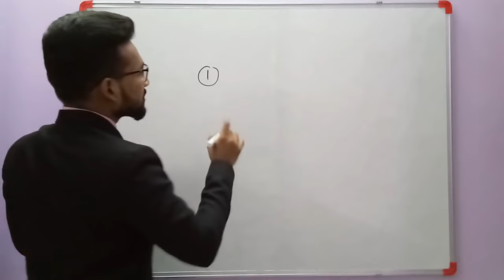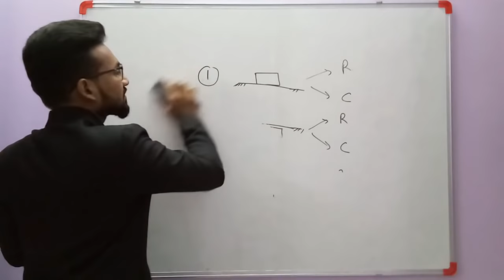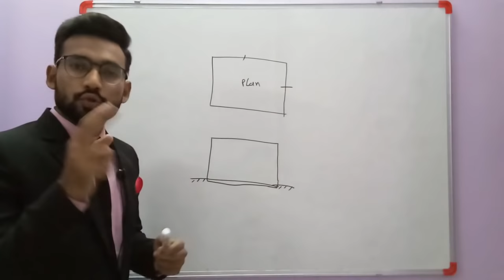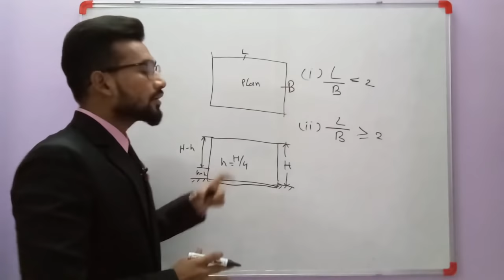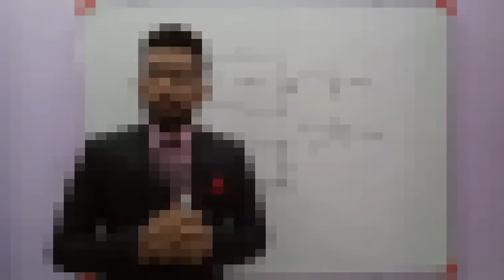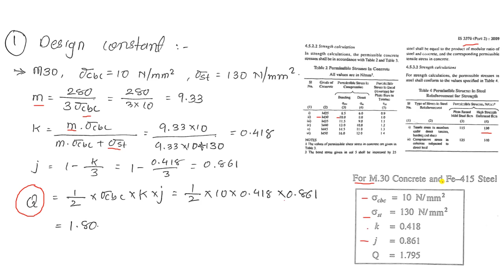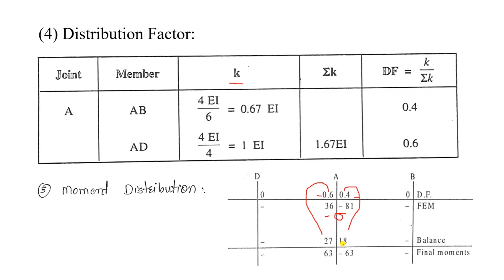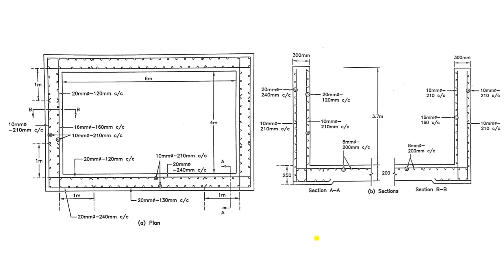Design of RCC Water Tank (Part 1)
Topics explained in this video are;
-Types of water tank
-Design of rectangular rcc water tank by Working Stress Method is explained in this video step by step.

Must watch previous video series of G+3 R.C. Framed building 👇 ;